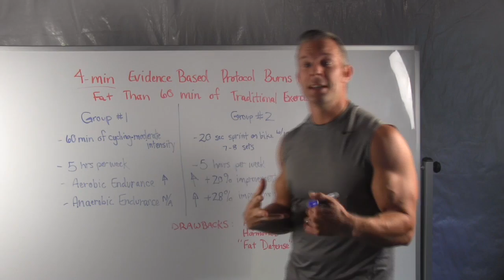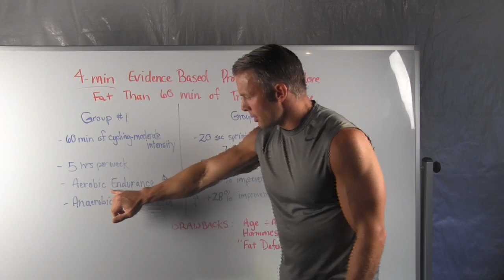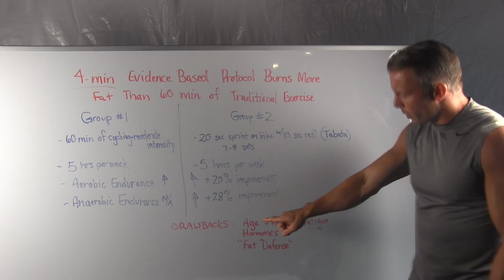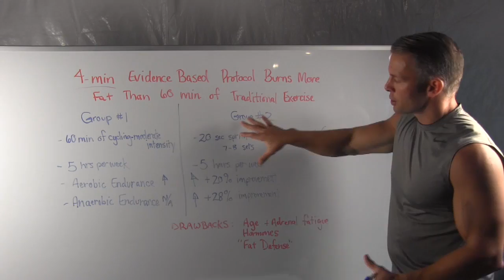STOP Your Body From RE-STORING Stubborn Fat Cells (step-by-step instructions)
Don’t have time to exercise? This 12 Minute Metabolic Trick Burns More Belly Fat Than An Hour Of Traditional Cardio

Inside this short video, I'm going To introduce you to a four-minute evidence-based Protocol that's been shown to burn more fat than 60 minutes Of traditional exercise. Now I know this is a bold claim, but this is actually published In a scientific journal.

So what they did in this study is they took two groups. The first group did 60 minutes of cycling At a moderate intensity.

The second group did a 20-second sprint On a bike with 10-second rest between. So a 20-second short hard sprint with 10 seconds of rest.

They repeated that seven to eight times. This is often referred to as a Tabata Protocol.

What ended up happening was both groups actually Exercised five hours per week. And at the end of the study, they Wanted to look at aerobic and anaerobic endurance To see what happened.

In group 1, their aerobic endurance and group 2 Aerobic endurance both went up approximately 20%.

Now here is where it gets interesting. Group 1 actually had no change in their anaerobic endurance Or conditioning. Where group 2 had a 28% improvement.

This is significant in anaerobic endurance. This is the only published study in exercise science history That I know of that shows an increase in aerobic robotic And anaerobic threshold over 20% simultaneously at the same time.

Now there's a specific way you can apply this to your body, But keep in mind, this was done on athletes who are younger. So there are some drawbacks to this approach Especially if you are over 35 years Old, because your fat loss hormones begin To decline rapidly.

So because there's a few drawbacks to this approach-- One of them being age, and the other one being hormones. The other one is adrenal fatigue.

When you do this type of exercise Over 35 years old, number one, it's really hard for you To go hard enough to get the results Of these young athletes. And number two, it can cause severe adrenal fatigue. This slows down your metabolism. It will actually force your body to release more cortisol, which Is your belly fat hormone.

The other thing you need to avoid Is when you're done doing this when you do short hard bursts of exercise and release stubborn fat cells into the bloodstream, they can actually restore into another area of your body. We coined this fat defense. And if you're over 35 years old, you must avoid fat defense.

Now fortunately, there's a 12-minute fountain of youth metabolic trick that we've Developed that will allow you to get the same results as group Number two right here but without all the drawbacks.